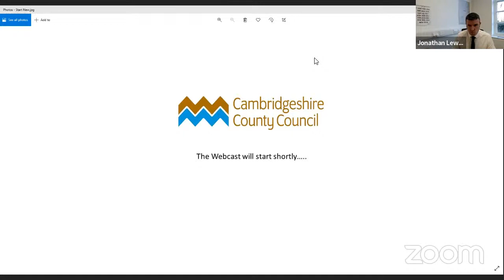Children and Young People's Committee